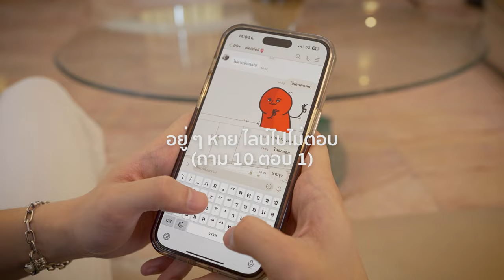หายหรือตาย (Ghosting) - HYPERCOLLAB [Official MV]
HYPERCOLLAB
Lead Vocal : Supawit Pachanaphan (IG : istheprint)
Drums : Nattaphon Sornsomnuek (IG : b.bxnzz)
Bass : Peerapat Jittreepol (IG : dann__prp)

Producer : Supawit Pachanaphan, Bam Teerarat
Lyrics : Bam Teerarat, Nattaphon Sornsomnuek
Arranger : Supawit Pachanaphan
Programming : Supawit Pachanaphan
Chorus : iyaibua
Background Vocal : iyaibua, Supawit Pachanaphan
Keyboard & Synthesizers : Supawit Pachanaphan
Guitar : SaySayyyy
Bass : Supawit Pachanaphan
Drums : Supawit Pachanaphan, Bam Teerarat
Vocal Director : Bam Teerarat
Vocal Record : plengdawtheprofessional at Dbs Studio
Vocal Editor : plengdawtheprofessional
Mixed & Mastered : Kritnatee Intawakin

Music Video : Kingsman Studio

Cast
Chalida Pathanawong (IG : aieiaieii)
Supawit Pachanaphan (IG : istheprint)
Nattaphon Sornsomnuek (IG : b.bxnzz)
Peerapat Jittreepol (IG : dann__prp)
Kornjirapon Kiatthanapaiboon (IG : saysayyyyyyyyyyy)

Special Thanks
บ้านอัครจรัลญา
ร้าน Guzadrift Izakaya
SP Music